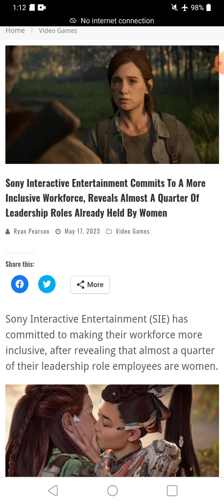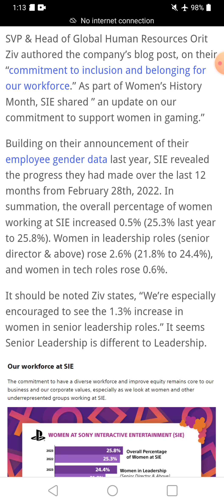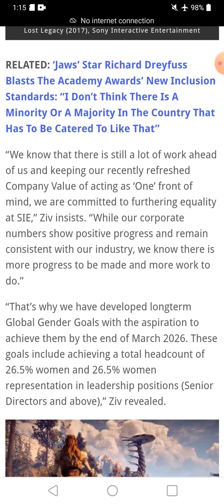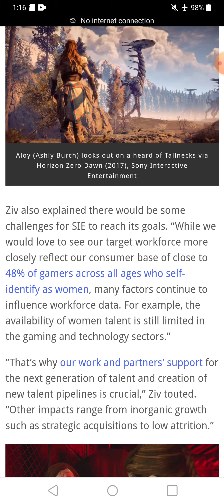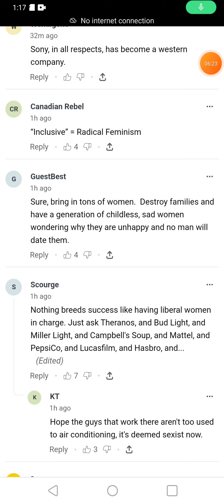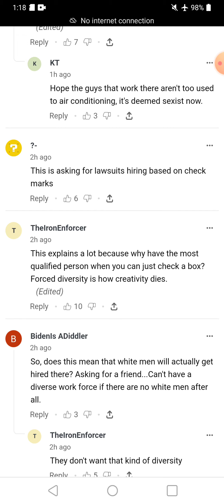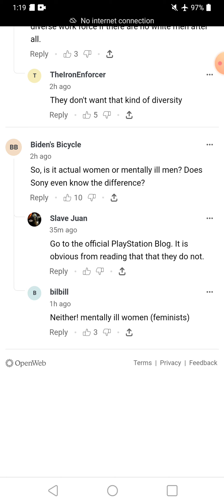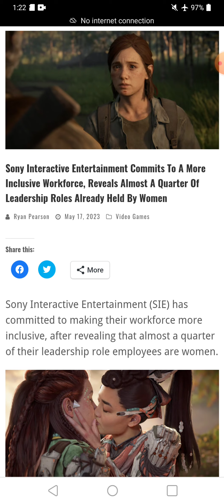Sony Entertainment, Do Women Ruin Everything Fun? Yes, and here is why.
Support.

Bianca
4460 Redwood Hwy, Suite 16-302, San Rafael, CA, 94903

Email at Gmail
"Biancazombie603"

"Liberty Devices"

-   Crypto
ethereum:0x1134B1773c2E72fcAcfe2D91A4D7372CE25ff85A

ethclassic:0x0e77d28D7187E5639c32dA633Cc138997aAFd5A6

bitcoin:bc1q5a4yk7369yl9cc6rfqe95vxm5q026pv7vgp5qs

dogecoin:DDwNCfsmpPHwpissuKrw9agqS99UjtFJ7n

lbry:lbc1qrwc2nfm83pgytfwqakspakez95eusj2crf2m7f

litecoin:ltc1qr8cgzsk2v3qc26hgunsf43359heux9hd43uen3

monero:46kWgk9fTybX5jtMyaDD6K1QpQMinLu2i1MFuG1uBQqHhA9B7qN7gpTP5uo3Nz2jTQZnXv6MpawG51qGs8B1po9SVkHeovq

bitcoincash:
qrvrff5amn8s23h2xlkqhsfzltryzym3f5yjwe9dxh
2nd youtube